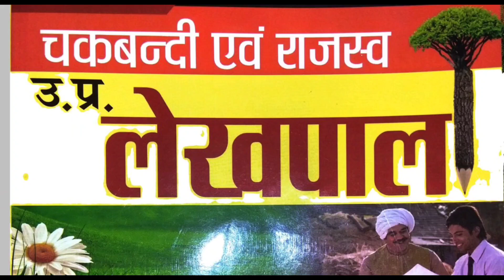👉उत्तर प्रदेश लेखपाल प्रैक्टिस सेट ll Uttar Pradesh lekhpal Practice Set